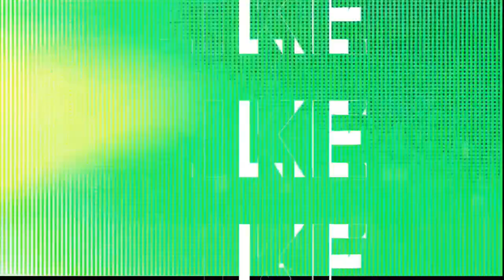Dashcam Mayhem! #4. Crash and Smash! Worst Accidents from around the world caught on Dashcam! CCTV.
EGKSRIUILPMEO2A2, YBIEYIA0BPHTE4JE, QW2ULX17JI6WAK08, L4CWZQ5XYNVJTQA3